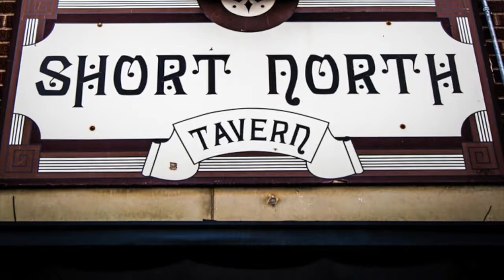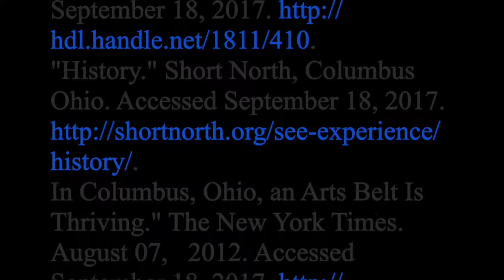Renewing the American City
Societal & Cultural Changes due to Urban Renewal